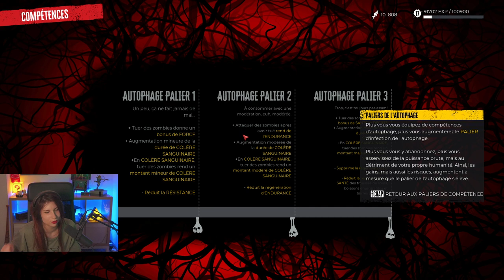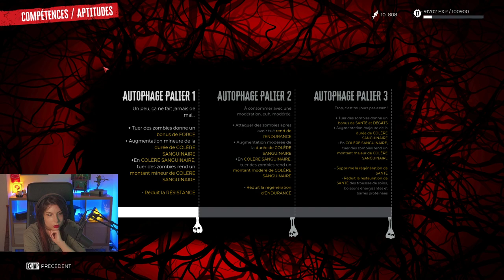Couvert de limaces...? - DEAD ISLAND 2 #7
On découvre l'anatomie des zombies et on rencontre un médecin qui est peut-être sympa, ou peut-être pas.